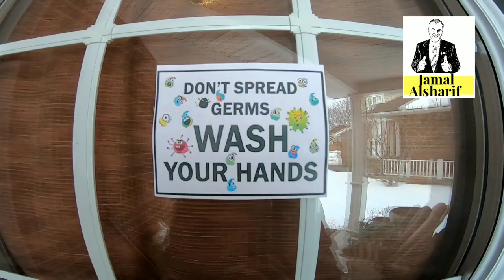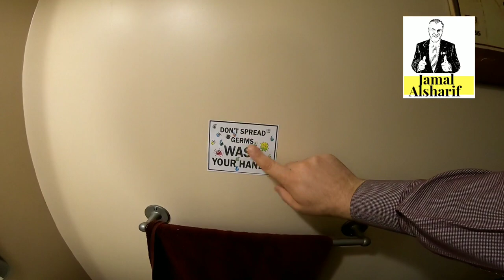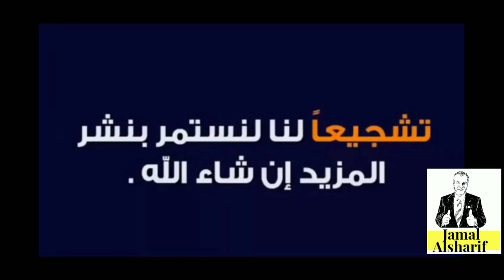طريقة جميلة لتعليم الأطفال غسل اليدين 🙌والوقاية من الأمراض 🚑🚑